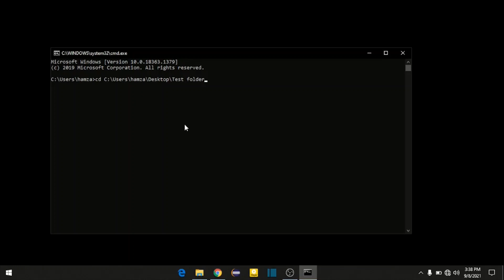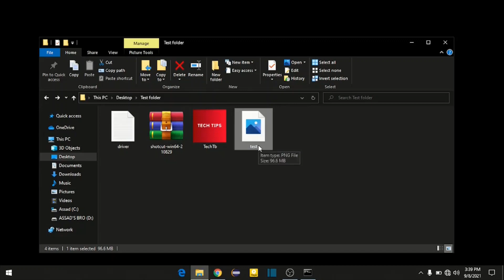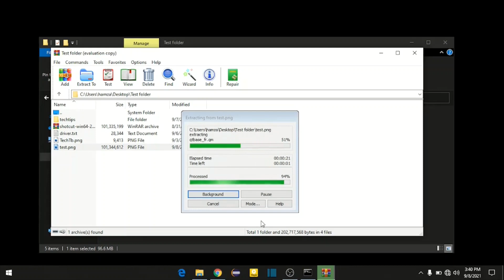How to easily hide our sensitive file in images💥 || Windows 10 pc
🎥This video lets you concatenate two files into a single file. This is a good way of saving your sensitive files from curious friends or co-workers or even prevent them from being misused even in case of a data breach.
✔first: Open CMD in the directory which contains both files or use the 'cd' command to change the directory.
✔next: Use command copy /b RAR_filename.rar + image_filename.extension result_filename.extension.
🚫make sure you enter the RAR file first followed by the other file
💡The method also works on most common file types including documents and PDFs as long as you add the archive file first.